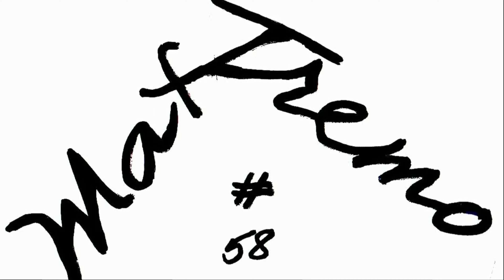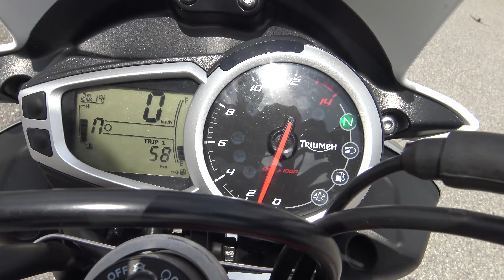TRIUMPH STREET TRIPLE 675